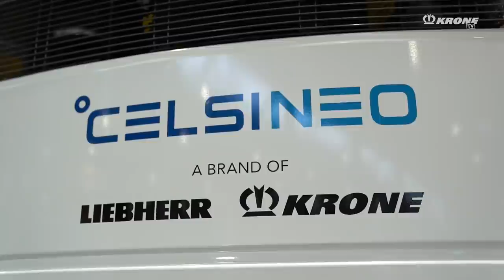25 years of Cool Liner! A look into the future - Interview with Bernard Krone. | KRONE TV